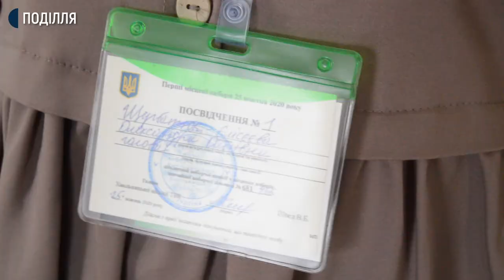Не могли тримати соціальну дистанцію та заходили в кабінку з супроводжуючими.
Не могли тримати соціальну дистанцію та заходили в кабінку з супроводжуючими. Так  сьогодні голосували тотально незрячі, які живуть у обласному центрі та вирішили голосувати ан виборчих дільницях Хмельницького.